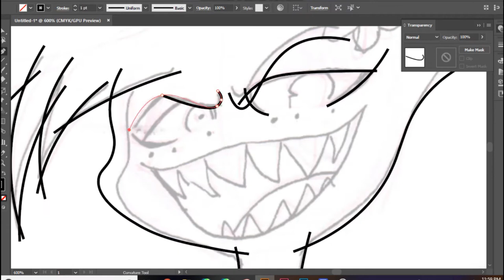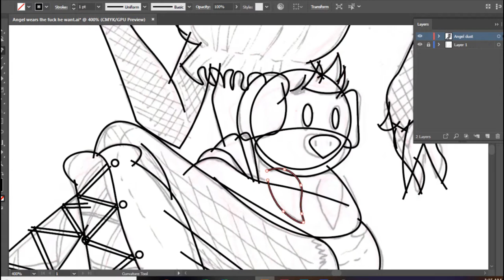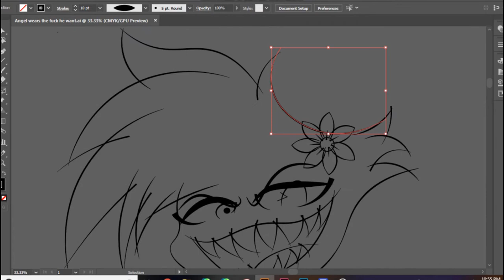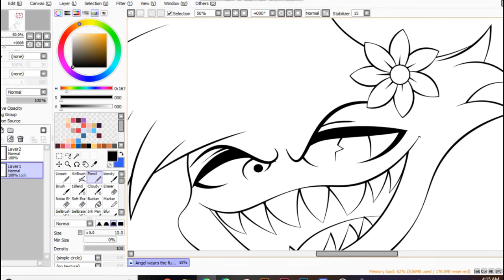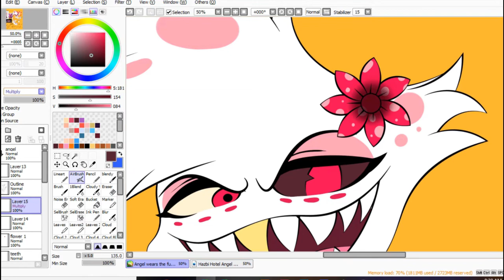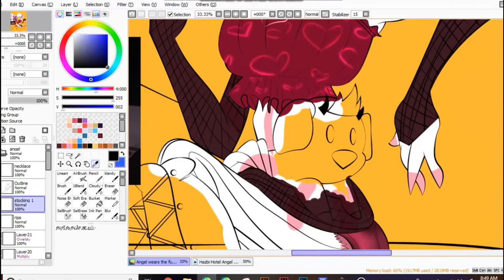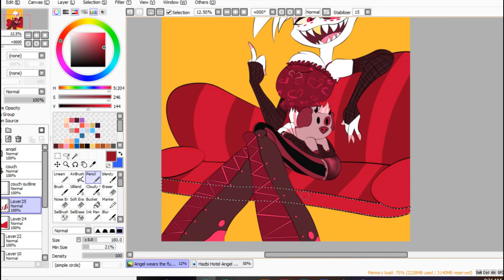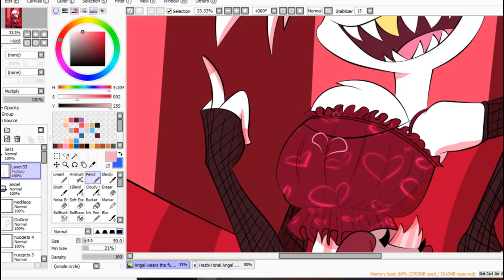I Wear The Fuck I Want ( Hazbin Hotel Angel Dust )